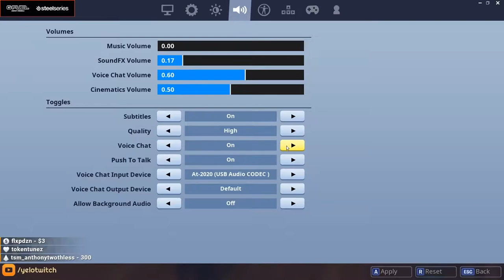WINNING AGAINST A NOOB IN FORTNITE Fortnite Battle Royale Win